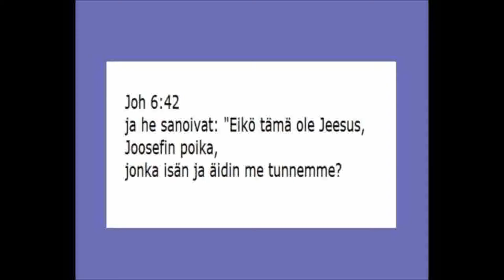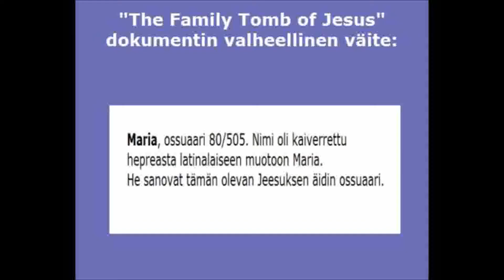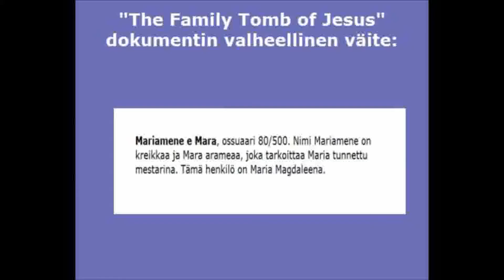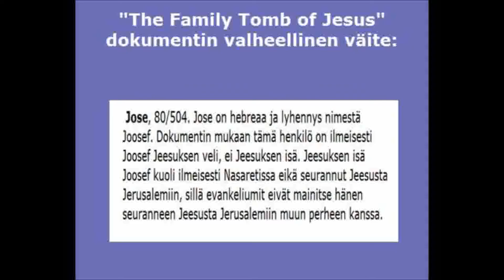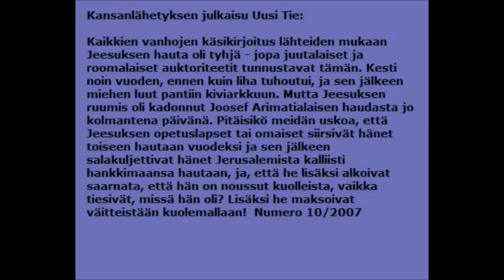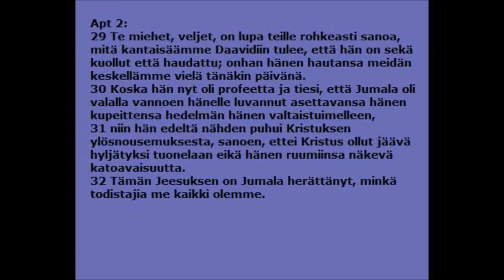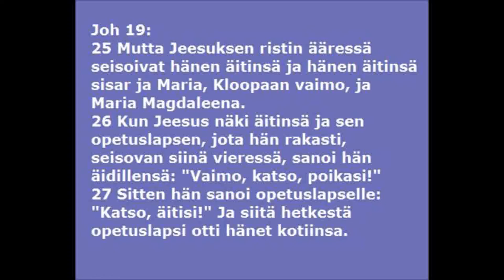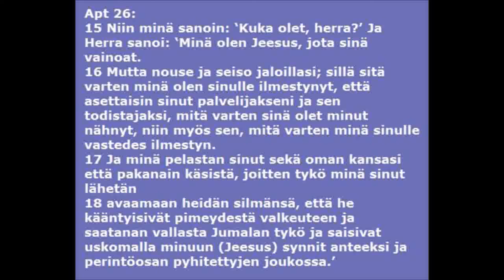Valheellinen dokumentti Jeesuksen perhehaudasta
Dokumentti Jeesuksen kadonnut hauta (The Lost Tomb of Jesus ) perustuu valheeseen, ei Raamatun sanan totuuteen.